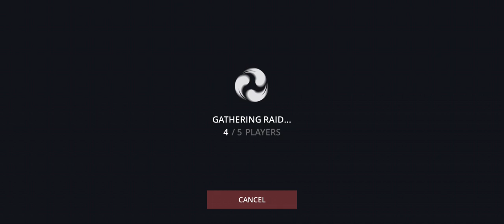Destroyer set vs Wrath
Used my original perk setup this time thanks to some confusion on Reddit.

   In the first gameplay video I made on this set I used the perks that I found to be seemingly worse for this set after asking Reddit for some advice when I first got them only to have them tell me that my original setup was better after my first video that I made on this set.

  No spoilers this time on which specific perks I used in this video and my logic behind them, watch the video to find that out for yourself.